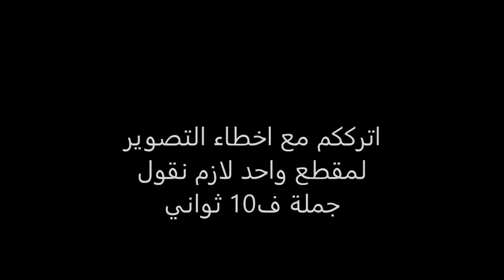accessories organizerجديد كليا منظم اكسسوات لم تريه من قبل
فكرة لن تخطر على بالك تساعدك في النظيم وايضا تضفي  جمالية على التسريحة
روابط القنوات